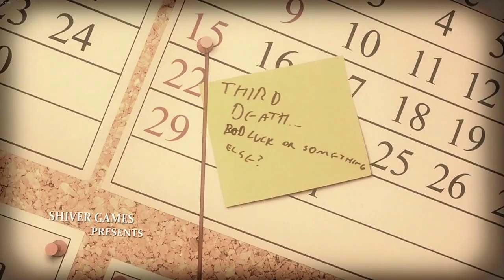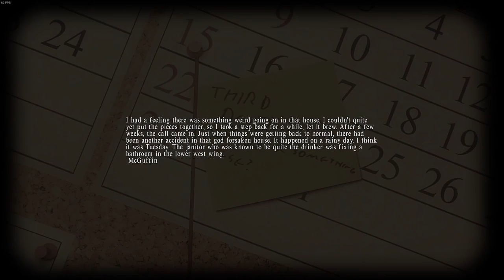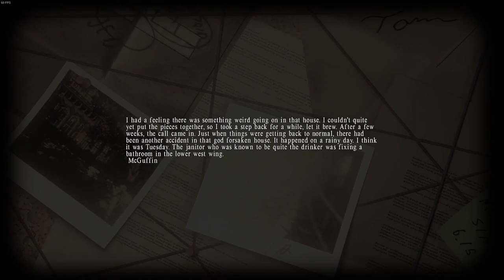Lucius Let's play Part 1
Hello, everyone, it's CheddarNaut here with my first ever uploads as this is the first upload I may have done something wrong but I will try to learn this recording and editing as fast as I can never the less I hope you enjoy my Lucius Let's play.